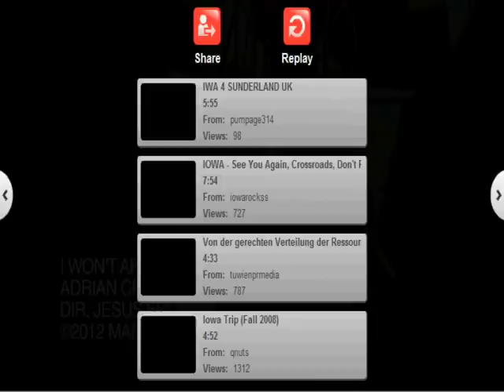Adrian Crush - I Won't Apologize Official Music Video [2012] NEW!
Adrian Crush - I Won't Apologize

I open up to you and gave you everything
You had no reason to doubt, because you trust in me.
Until I told you about how I used to be
And now the sudden change in how you treating me

If I never told you maybe things were still be the same..

But thats who I was, and made who I am now
I won't apologize no, I won't apologize for who I am...
If you need to move on and find you somebody else
I'm not apologizing, I won't apologize for who I am...

Would you rather me lie
And you'll find ou somehow..
Or you could walk away or we could work it out
But I won't standing around here and have you tear me down
You used to say you love me, what's so different now
I wonder..

So you can move on and find you somebody else

No I know, I love you.
But I can't take it. What am I supposed to do, when the only one I want is you.
Only exept for who I am, gotta give me a chance, cuz If you love me you would trust me...
And I would never hurt you~..